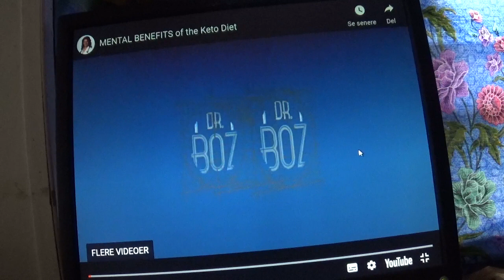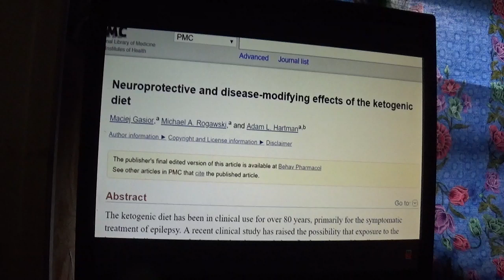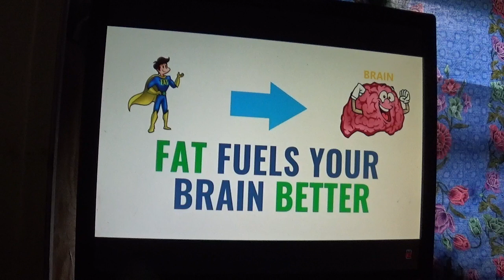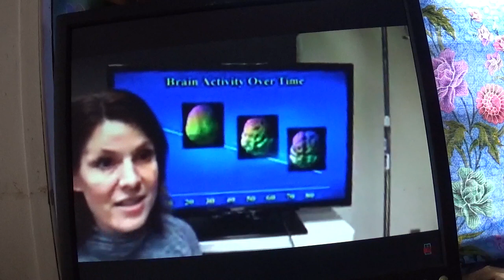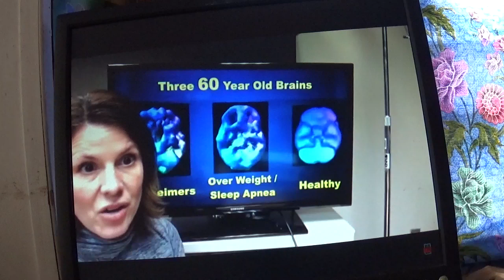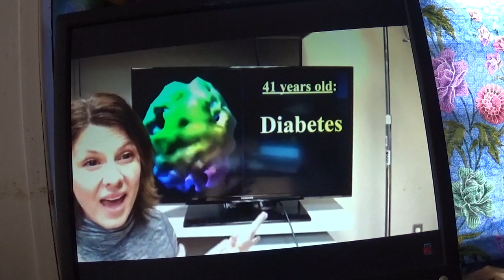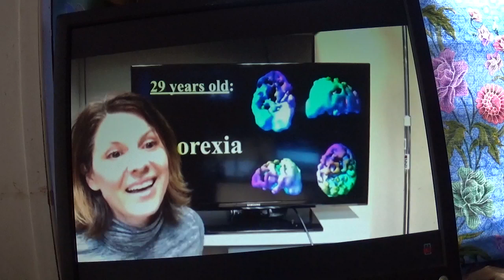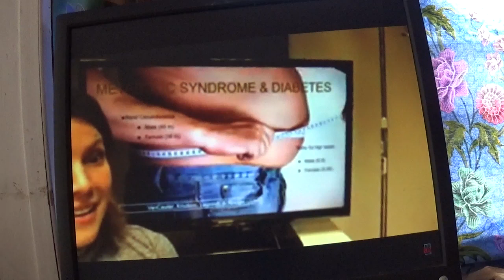Brain scans - food can heal our brain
In this video we see Dr. Boz showing us brain scans of people with different brain dysfunctions. The amazing hting is that we can HEAL OUR BRAINS - with food and life style!